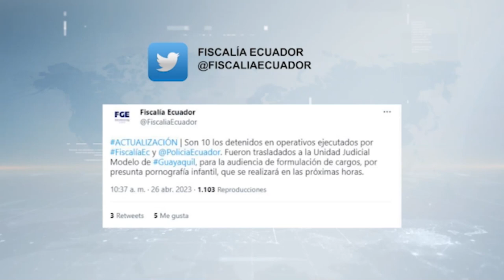Nuevo golpe contra la PORNOGRAFÍA infantil deja 10 personas detenidas.